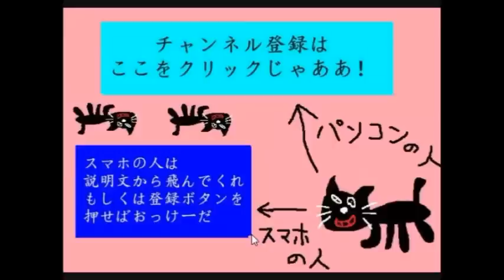【キヨ】 初心者でもわかるマインクラフト講座！Part2 【赤髪のとも】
全てが新鮮なのです。溺れるのも新鮮です。